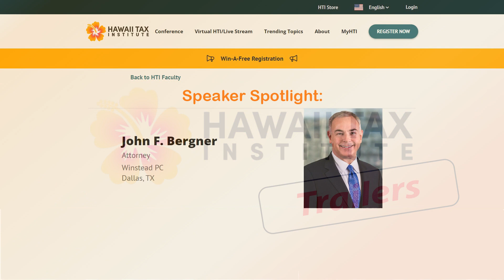Speaker Spotlight: John Bergner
This week we are showcasing our speaker, John Bergner, attorney at Winstead PC. Join the wave, and enjoy the ride! Aloha lives here.